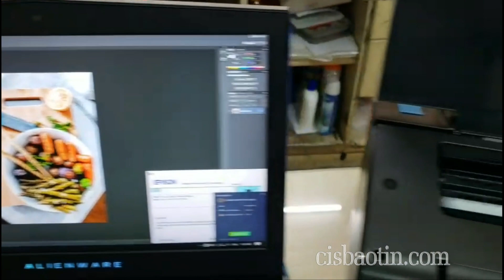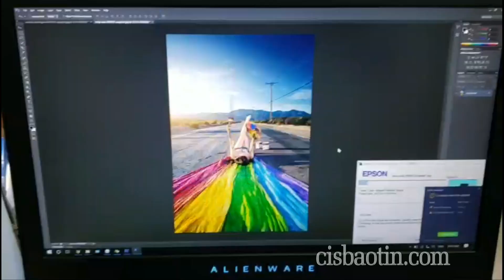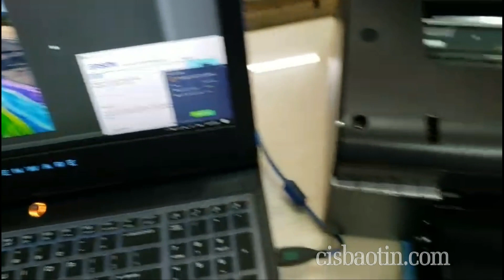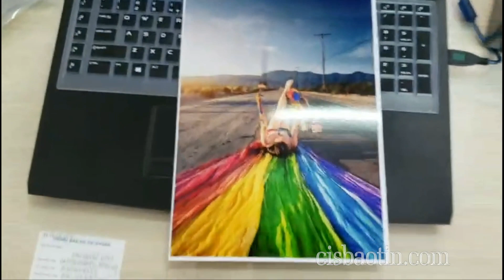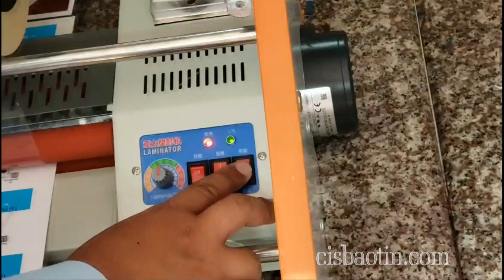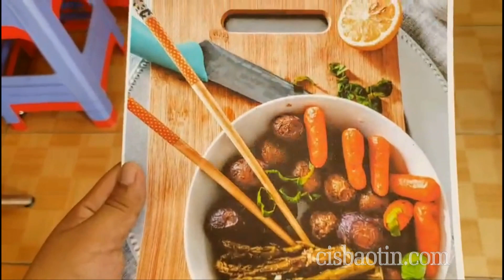cach in anh dep ben mau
Bạn đang tìm một dòng máy in ảnh?

Bạn có nhu cầu in ảnh muốn sử dụng mực nước cho màu sắc tươi sáng nhưng lại sợ bị bay màu?

Máy in L805 là một dòng máy cao cấp rất được ưu chuộn trên thị trường in ảnh, sử dụng được nhiều loại mực khác nhau trong đó có mực Ultra Pigment và mực Ultra Dye. Mặc dù mực Ultra Pigment có độ kháng nước, kháng phai màu rất cao, tuy nhiên giá thành mực vẫn còn khá cao và độ tươi, sắc nét, và chuẩn xác của màu sắc thấp hơn so với mực Ultra Dye. Nhược điểm lớn nhất của Ultra Dye vẫn là việc bản in bị phai màu sau một thời gian lưu trữ. Vậy giải pháp nào để vừa in Ultra Dye vừa có thể giữ được màu sắc tốt nhất?

Đó là sự kết hợp giữa máy in sử dụng mực Ultra Dye với giấy in ảnh RC cao cấp và máy cán màng đa năng. Lớp đế nhựa cao cấp kháng nước của giấy RC photo paper giúp mực không bị thẩm thấu, phai màu từ mặt lưng; trong khi đó lớp màng phí trước bảo vệ mực khỏi hơi nước từ môi trường, khỏi bốc hơi từ mặt giấy nên giúp bảo vệ toàn diện mực in trên giấy in. Từ đó bản in của bạn sẽ giữ được màu sắc tươi lâu hơn, có thể lên đên 8 - 12 tháng nếu trưng bày, hoặc 3 năm nếu đặt trong album.

Phòng kinh doanh sỉ & lẻ
264C Lê Văn Sỹ, P.14, Quận 3, Tp. HCM